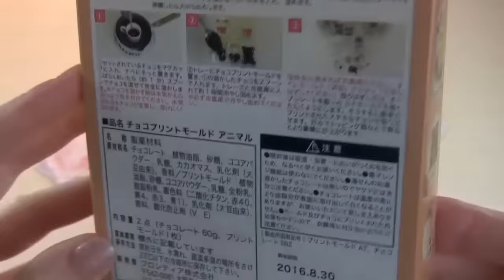Chocolate Transfer Sheets (Japanese sweets) チョコプリントモールド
Animal Chocolate Transfer Sheets Set .  Set with drawing prints for chocolate. Melt the chocolate, pour into molds and leave for an hour in the cold. We reach the frozen chocolate from the mold and voila-image remains on the chocolate. Set 750 yen + tax.
I like Japanese sweets!!!))

00:08 Chocolate Transfer Sheets Set
02:23 cooking chocolate
04:00 Panda and valentine chocolate are ready!